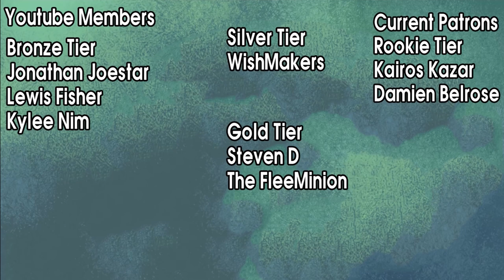Iono & Flutter Mane Pull Session ¦ Pokémon Masters EX Pulls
My Pc is finally working again so I can do a pull session for Iono and Flutter Mane! :]